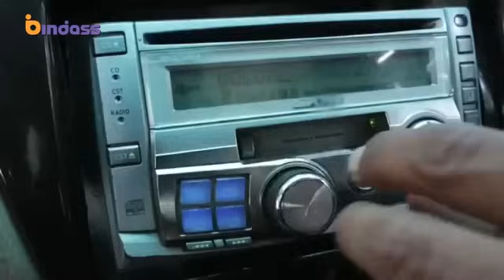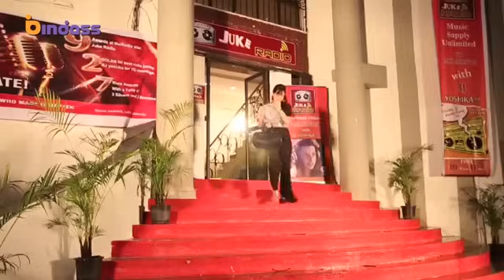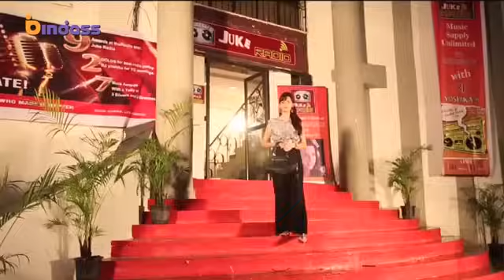Love Radio | Yeh Hai Aashiqui Season 1 Episode 61 Heart Touching Romantic Love Story 2021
Love Radio | Yeh Hai Aashiqui Season 1 Episode 63 Heart Touching Romantic Love Story 2021

Yeh Hai Aashiqui all Episodes 😍😘💕|2020